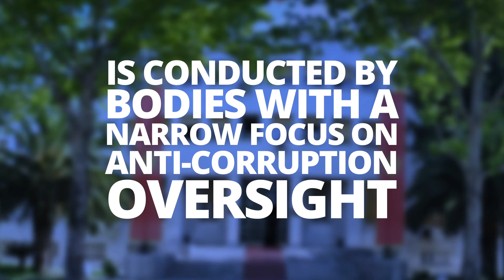Comparative overview of the Parliaments in anti-corruption oversight in the Western Balkans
The Institute for Democracy prepared a comparative analysis showcasing the practices in which the Parliaments exercise oversight over anti-corruption institutions in North Macedonia, Albania, Bulgaria, Bosnia and Herzegovina, Montenegro, and Serbia.

Despite the varieties in different countries, the Parliaments in the Western Balkans must strengthen their oversight role in anti-corruption and ensure accountable and transparent work of the Government.